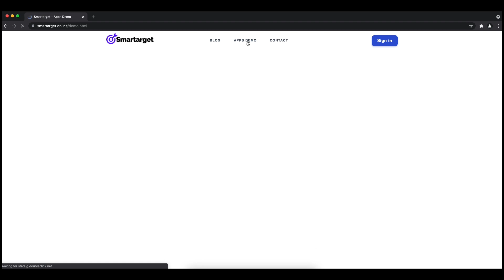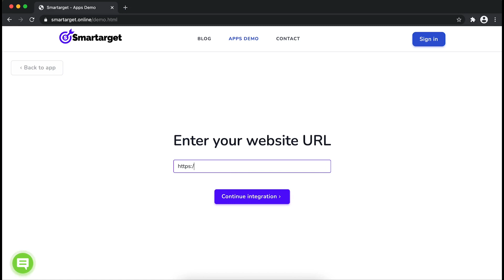Line Contact Us for eStore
By using Smartarget you can allow customers to contact you using Line.